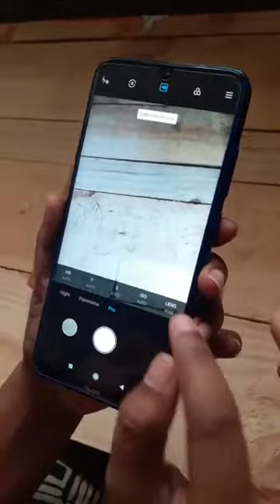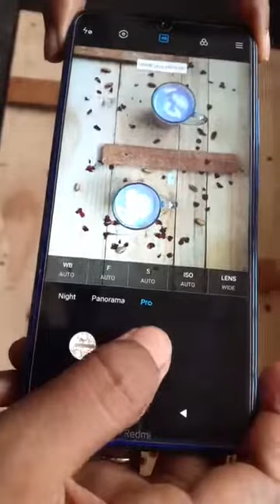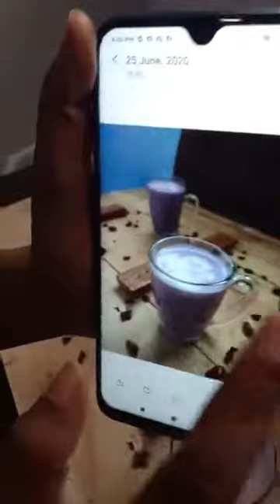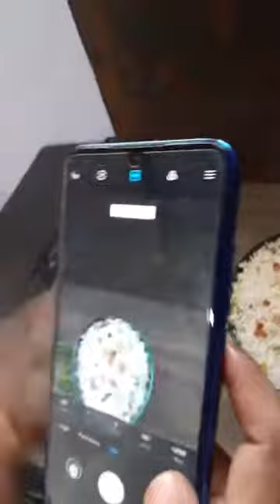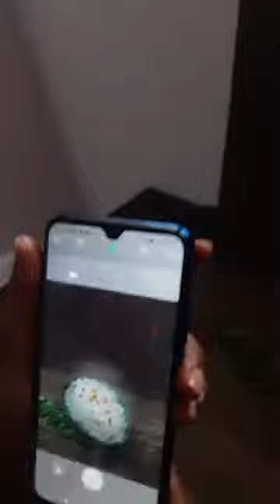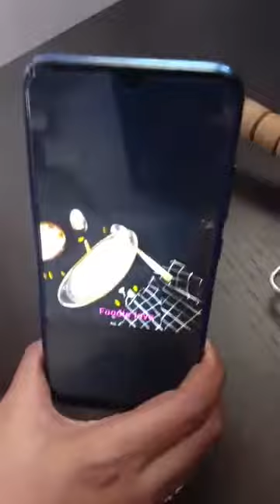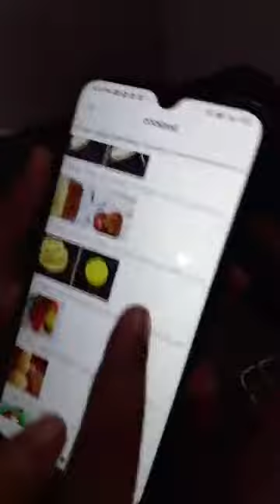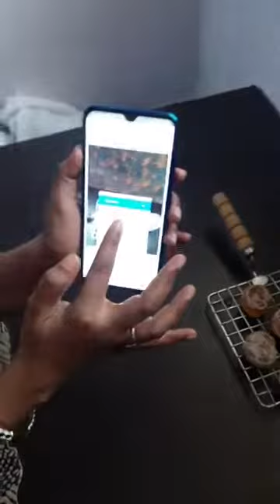Learn basics of food photography in TAMIL with Cookpad India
Learn food photography basic lessons in Tamil with our author Vaishnavi R on Cookpad India Tamil.